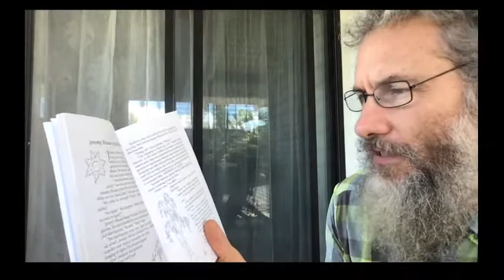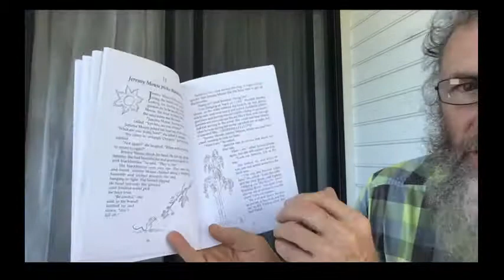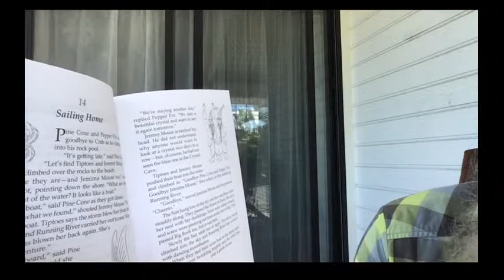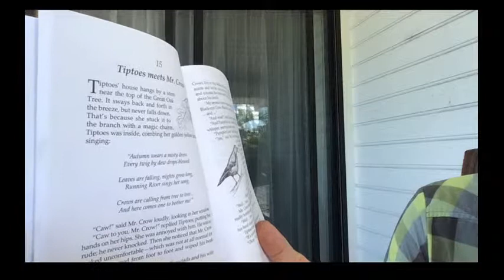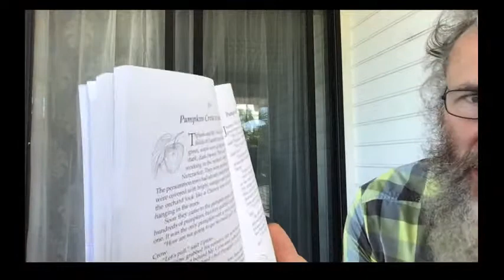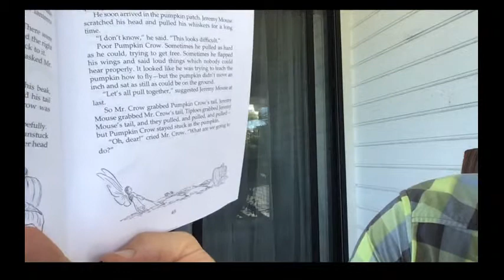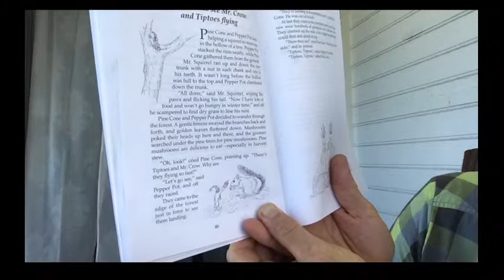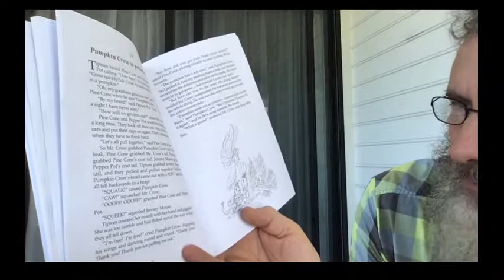James Coulter KPPCS Live Stream, 10-02-2020, read aloud The Tales of Tiptoes Lightly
Read aloud: The Tales of Tiptoes Lightly by Reg Down chapters 13-19, Pumpkin Crow; main lesson resumes Monday, October 12.